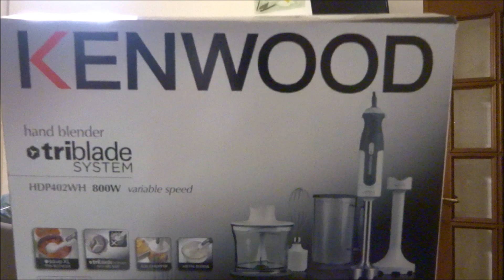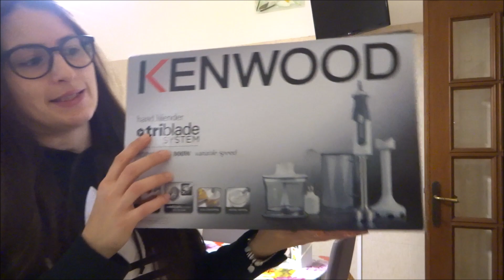I miei regali di Natale 2018// What i got for Christmas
Oggi finalmente riesco a farvi vedere i miei regali di Natale!!
Bacione